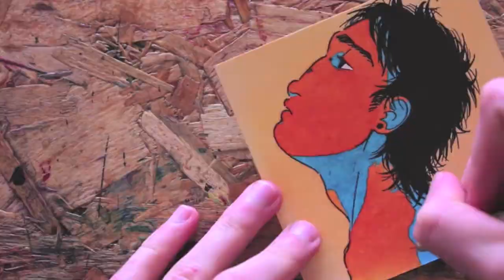Ep.2; "Tiers" speedpainting, where I prove synthesis is not my forte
... Or something.

@ theodorato on Artfol